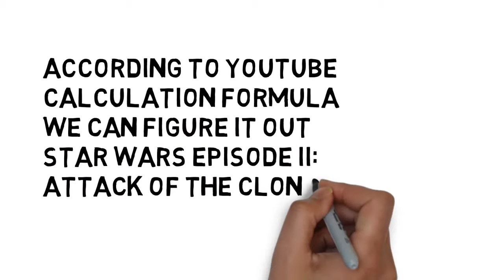Do you how much money Star Wars Episode II Attack of the Clones make on Youtube